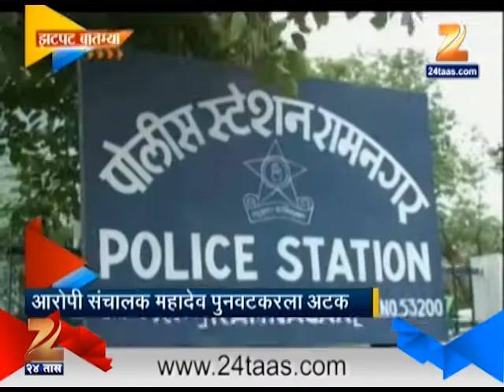Zatpat : State 08th February 2015